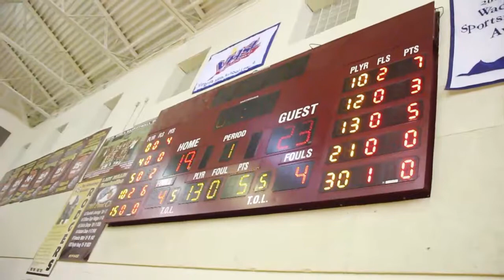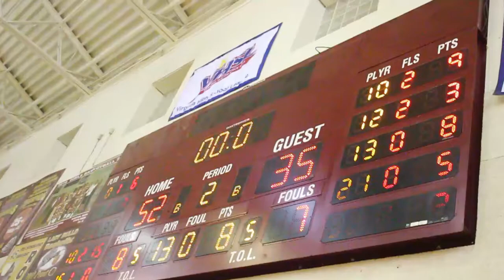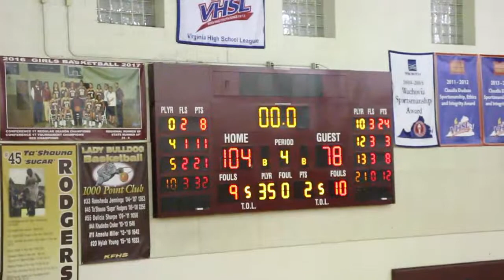kf v nr ii